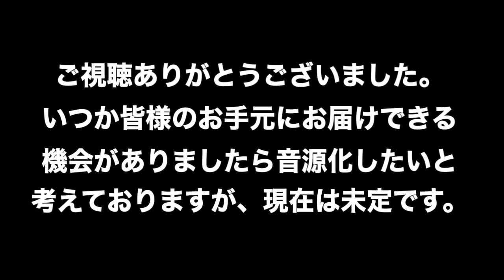Facsimile Edition 1 Trailer Movie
1999~2002年に活動していたRaffia di:serの楽曲を全曲再録、曲数が想像よりも多かったので3枚組アルバム風に仕上げたものの視聴動画です。
活動初期の楽曲を中心に編曲した『Facsimile Edition 1』

1.Addiction
2.Mad cry
3.…and VICE
4.硝子の雫
5.Bloom
6.Crucified lover
7.Luna〜精神異常〜
8.∞[loop]

ライブ映像は、2002年 8/29 宇都宮VOGUE(現在はHEAVEN'S ROCK)

オンラインショップ開設致しました！

こちらよりダウンロード販売しております。
ジャケット、歌詞カードデータ付きで1500円にて販売中です。

Facsimile Emotion 1・2・3一括でのご購入は4000円でお求めいただけます。

よろしければご購入よろしくお願いします。

ダウンロードはPCのみとなっております。
スマートフォン等でお聴きになるにはPCで購入・ダウンロード後にご自分でスマートフォン等にデータを転送していただく必要があります。